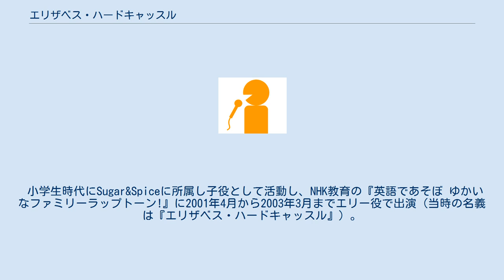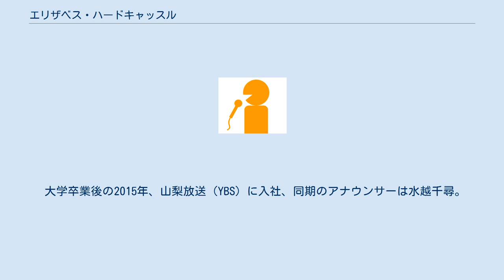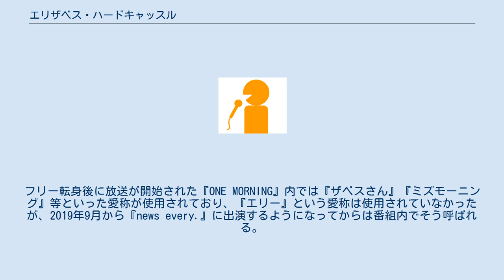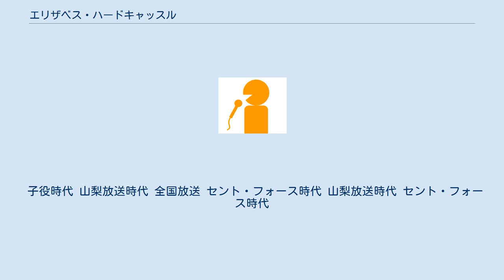エリザベス・ハードキャッスル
ハードキャッスル エリザベス（Elizabeth Hardcastle、1992年4月9日 - ）は、セント・フォース所属のフリーアナウンサー、元子役、元ヘアモデル。
父親はイギリス人、母親は日本人のハーフであり、幼少期に香港に在住経験がある。
 小学生時代にSugar&Spiceに所属し子役として活動し、NHK教育の『英語であそぼ ゆかいなファミリーラップトーン!』に2001年4月から2003年3月までエリー役で出演（当時の名義は『エリザベス・ハードキャッスル』）。
 恵泉女学園中学校・高等学校 から成城大学法学部に進学し、在学中の2011年、『ミス成城キャンパスコンテスト2011』のグランプリを受賞。
高校時代から大学時代にかけてヘアモデルとしても活動していた。
 大学卒業後の2015年、山梨放送（YBS）に入社、同期のアナウンサーは水越千尋。
 アナウンサー活動時のフルネームの表記は「・」を省略および姓名を逆にした『ハードキャッスル エリザベス』だが、『わくドキやまなし』出演時等、「・」が付いた状態で表記されることがある。
ハードキャッスル姓の由来について本人は「元々、貴族の出身だそうで、その昔は…」と語っている。
 2019年3月末でYBSを退社することを自身のInstagramで発表し、同年4月からセント・フォース所属のフリーアナウンサーとして活動を開始した。
 2021年9月3日、海外を拠点で働く一般男性との結婚を発表した。
 エリザベスという名前の由来は、父親がレイ・チャールズの『Ellie My Love』、母親がサザンオールスターズの『いとしのエリー』が好きだったことから。
 フルネームが長めなため出演番組では愛称で呼ばれることが多く、山梨放送の番組内では主に報道番組等を除き『エリー』（派生として『エリーさん』『エリーちゃん』）、『ベス』等の愛称が使用されていた。
フリー転身後に放送が開始された『ONE MORNING』内では『ザベスさん』『ミズモーニング』等といった愛称が使用されており、『エリー』という愛称は使用されていなかったが、2019年9月から『news every.』に出演するようになってからは番組内でそう呼ばれる。
本人は「本当は「エリー」って呼ばれたい（笑）」と語っている。
 趣味はランニング・ワイン・ヨガ・温泉めぐり。
特技は体が強いこと、英会話、『ててて!TV』 のコーナーで学んだ甲州弁とカイヤの物真似。
 子役時代に『英語であそぼ』の出演終了後、仕事のオファーが無い時期が続き、「仕事は与えられるものではない」という挫折を味わった事を明かしている。
 明石家さんまのファンであり、アナウンサーになる際の目標がさんまと共演する事であった事をYBS時代の公式ブログおよびさんまの実娘であるIMALUと共演した際に明かしている。
さんまとは入社後『踊る!さんま御殿!!』で共演を果たしている。
 子役時代 山梨放送時代 全国放送 セント・フォース時代 山梨放送時代 セント・フォース時代